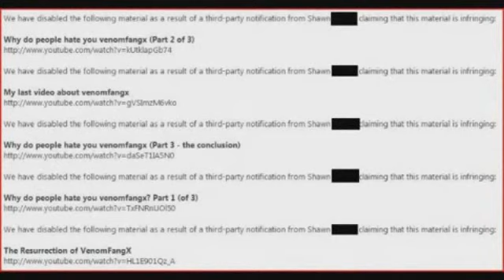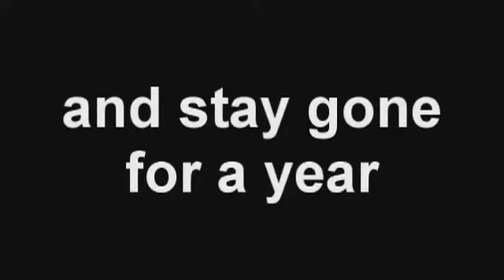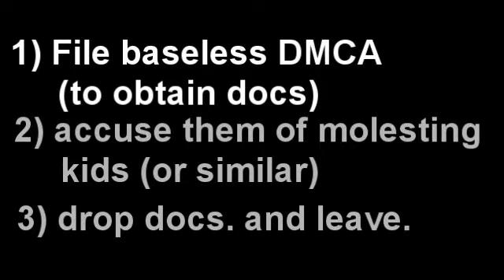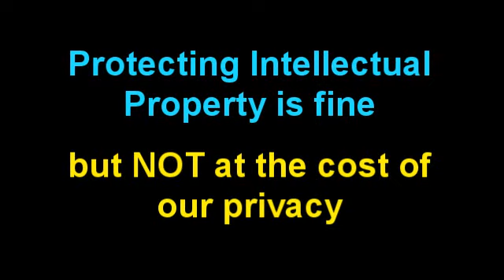How DMCA abuse could affect YOU!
There is a loophole in the DMCA that can affect who is a regular poster on youtube.

However this act can be abused to obtain personal details, which can then be used in a malevolent fashion.

We need to close this loop hole such that the DMCA does not protect 'big' intellectual property at the cost of our privacy.